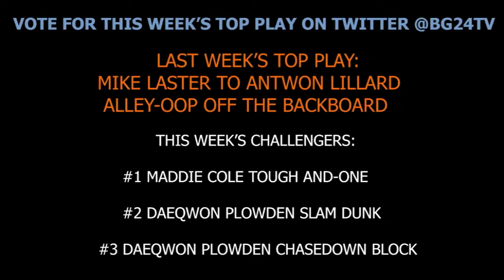Falcon Sports Report - February 15th, 2019